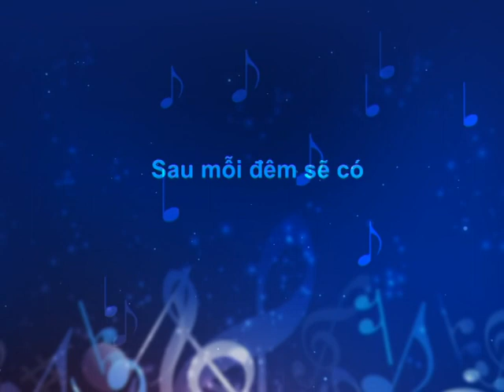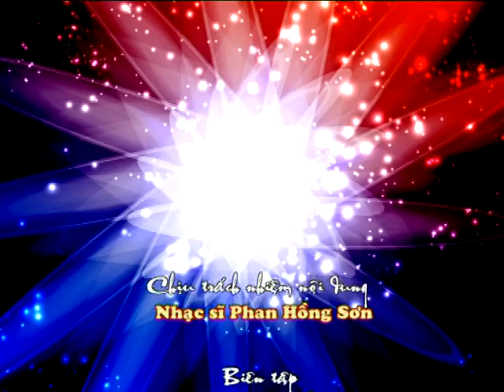Tiếng hát truyền hình TP.HCM 2012 - Đồng hành 7